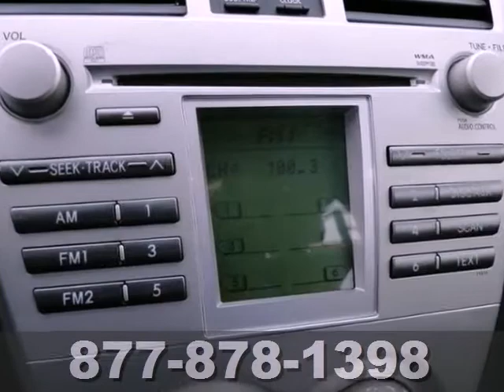2008 Toyota Yaris St-Paul White-Bear-Lake, MN 67846A - SOLD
Year: 2008
Make: Toyota
Model: Yaris
Trim: 4dr Sdn Auto 1.5L 4Cyl
Engine: 1.5 L 4 Cyl. Cyl.
Transmission: Automatic
Color: Black Sand Pearl
Interior: Dark Charcoal
Mileage: 91636
Stock #: 67846A
Toyota quality, and rated at 35 mpg highway! This clean non-smoker Yaris has the power options and cruise control you're looking for, plus it's got the optional MP3 jack so you can take your own tunes with you. It's inexpensive to maintain and runs and drives great! This vehicle has passed our comprehensive safety and mechanical inspection and comes with the peace of mind we offer with our 7-Day 100% Money Back Guarantee and 30-Day Exchange Policy. Even your first oil and filter change is free! No other dealership in the Twin Cities is willing to offer guarantees like this on used vehicles. This unmatched coverage is only available at White Bear Mitsubishi Suzuki.

Address:
3400 Highway 61 N